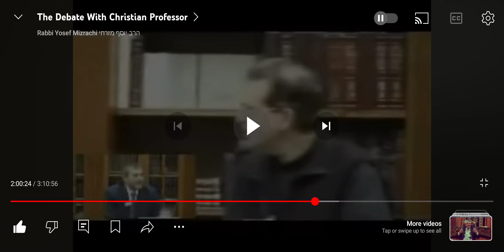THE FOLLOWERS OF JESUS WERE COMPLETE IGNORANT JEWS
Follow Rabbi Yosef Mizrachi for more guidance and secure your ticket to the Eternal World.

If you would like to help save souls and create blessings and angels in your life at the same time, please visit DivineInformation.com and make a donation today.  Together,  we can make a positive change in the world.  Also,  donating is not only a good deed but it is also an insurance policy. Charity can save a person from a harmful decree. If you do not have money to donate you can help by sharing the video and spreading the truth .

GUIDANCE TO CHANGE YOUR LIFE AROUND:

TORAH AND SCIENCE FILM BY RABBI YOSEF MIZRACHI

THE PURPOSE OF LIFE FILM BY RABBI YOSEF MIZRACHI